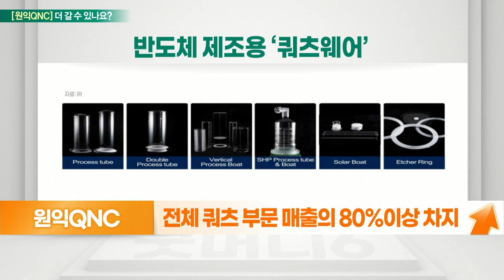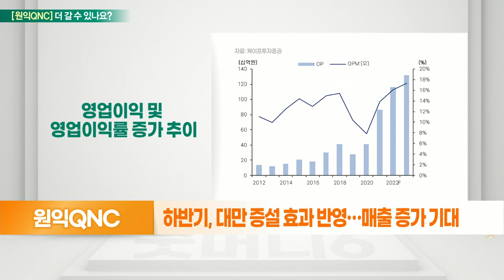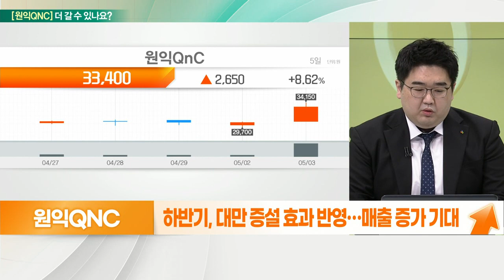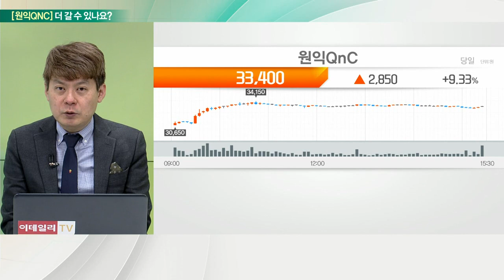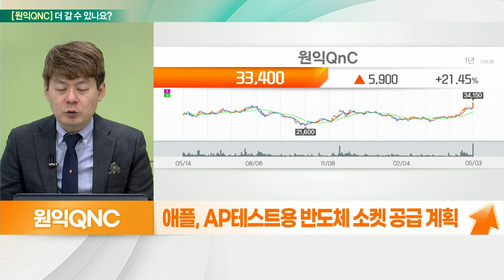원익QnC(074600)... 실적 호조세, 대규모 증설 기대감_기대해도 괜찮아 (20220504)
원익QnC(074600)... 실적 호조세
- 반도체 석영제품(쿼츠) 제조사업 영위
- 전체 쿼츠 부문 매출의 80%이상 차지
- 쿼츠 제조 공장 신설… 자기자본 대비 15.7% 투자
- 시장 점유율 26% 차지… 세계 1위 업체
- 지난해 연결 매출액 증가
- 원재료 가격 상승 우려… 美 자회사 ‘모멘티브’ 인수
- 2Q 영업익 +23% 증가 전망

# 원익QnC(074600)... 대규모 증설 기대감
- 하반기, 대만 증설 효과 반영… 매출 증가 기대
- 삼성전자 강세… 낸드 고단화 관련 수혜 종목
- 인텔, 한국 반도체 투자 계획 발표
- 애플, AP테스트용 반도체 소켓 공급 계획
- 주력제품: 쿼츠 · 세라믹 · 램프 · 세정 사업 · 쿼츠 세라믹
- 美 모멘티브, 쿼츠·세라믹 부문 4개사 인수
- 낸드플래시 위탁생산 업체… 설비투자 경쟁 수혜
- 1Q 매출액 1,817억원(+27%), 영업이익 340억원(+70%)
- 작년 PER 12배로 고평가